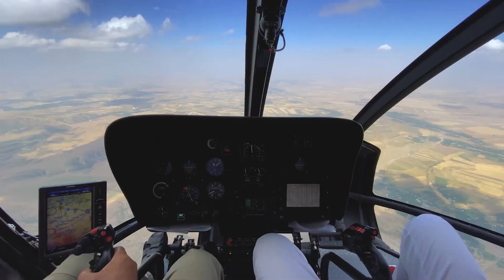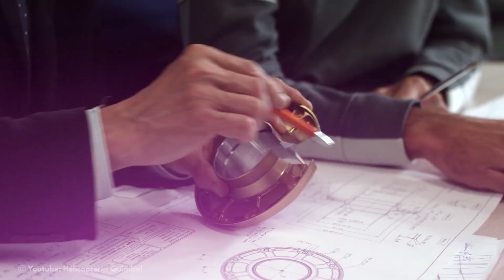Flying on a Budget: Helicopters Below $500,000 || 10 Cheapest Ultralight Helicopters Under $500,000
Hey YouTube Lovers, Welcome to “Luxury Prima”

✔️ You are in the right place if you are looking to discover the most glamorous places, products, and people in the world. We are here to inspire you and expand your imagination.

📍 In this video, we'll delve into the affordability, performance, and any unique characteristics of each helicopter to help you make an informed decision. Whether you're a seasoned pilot or someone looking to enter the world of aviation, there's a helicopter here for you. Flying on a budget: Helicopters below $500,000!

Share your opinions and thoughts in the comment section.

                                                      - Luxury Prima -.

👉 Luxury Prima is your go-to channel for all things luxury. Fashion, cars, travel, lifestyle, lavish events and parties - we have it all. Join us as we discover the most glamorous places, products, and people in the world. We are here to inspire you and expand your imagination.

00:00 Intro
00:17 Enstrom TH180. Enstrom HELICOPTER CORPORATION
01:09 Enstrom F-28
02:06 Guimbal Cabri G2
02:51 Robinson R22, R66. R44
04:10 Hummingbird 300L
05:25 Lycoming O-360 piston engine
05:33 Heli whale Afalina
06:28 Phoenix A600 Turbo
07:27 Brantly B-2
08:23 Heli Cycle
09:10 Composite-FX
      XE290
10:19 Composite-FX
      XE

🎬 2024 Rolex Forecast: Top 4 Timepieces || Top 4 Must-Have Rolex Watches For 2024 || Best Luxury Watch

🎬 Elon Musk: Most Audacious Ideas To Be A Global Ruler || Elon Musk CEO SpaceX and Tesla

🎬 Pharrell Williams Takes Hong Kong by Storm for His Second LV Show || Louis Vuitton Fashion Show 2024

🎬 Where the Black Gold Flows: Top 10 Oil rich countries || Top 10 Oil Producing Countries In The World

😍 Thank you for supporting “Luxury Prima” 😍